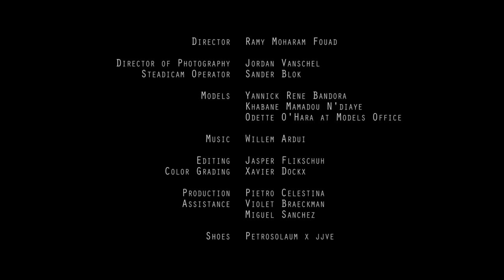Jan-Jan Van Essche - Collection#11 GRACE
GRACE is a fashion short film directed by Ramy Moharam Fouad on Jan-Jan Van Essche’s COLLECTION#11 - ’GRACE’ (SS21)